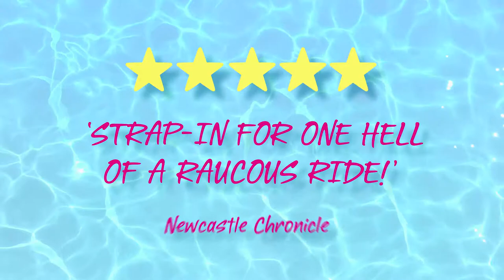Benidorm Live at the Grand Opera House